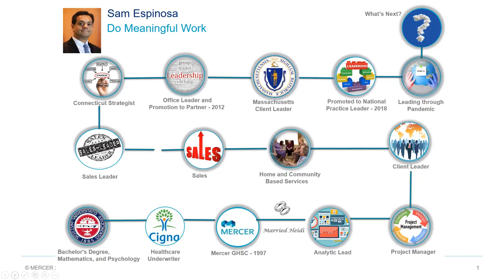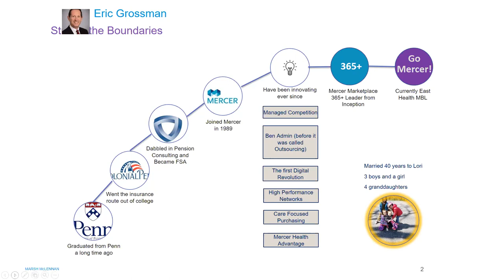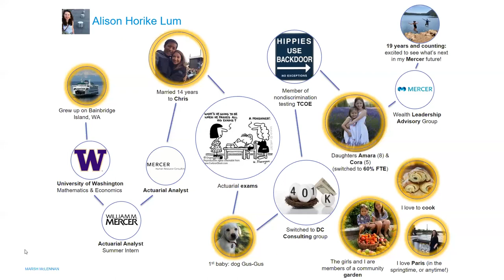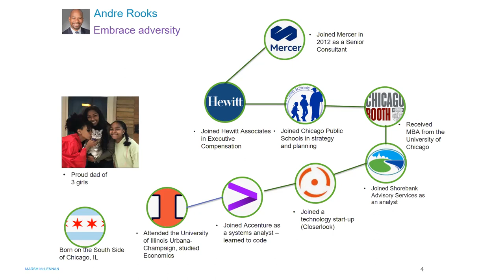Mercer Cross LOB Senior Leader Panel 922